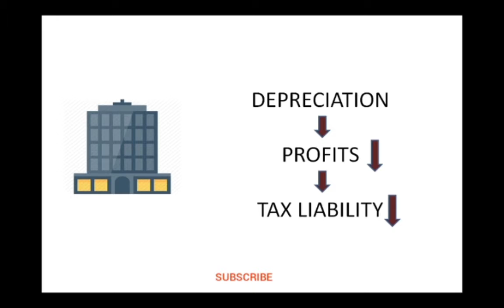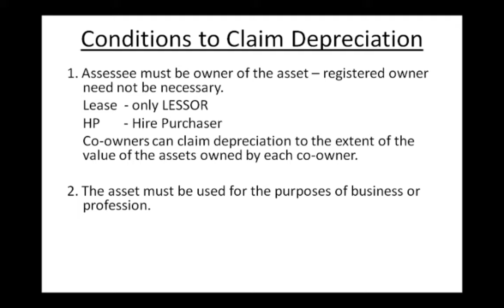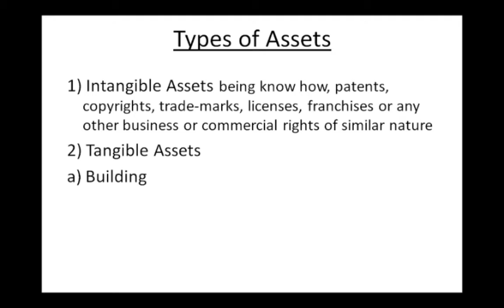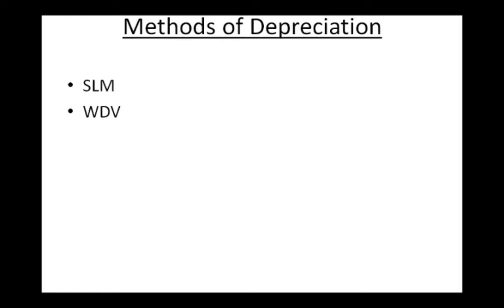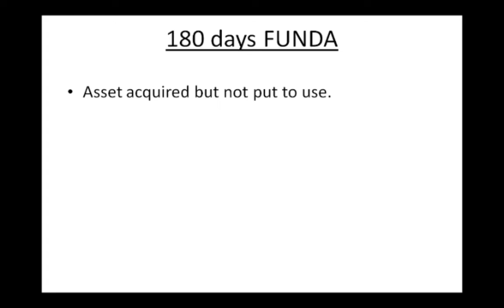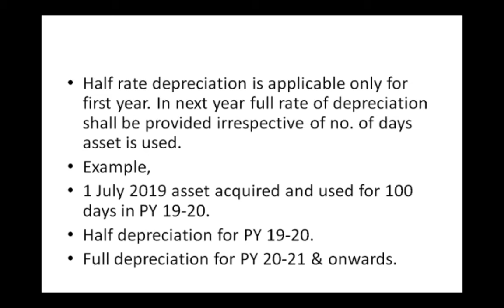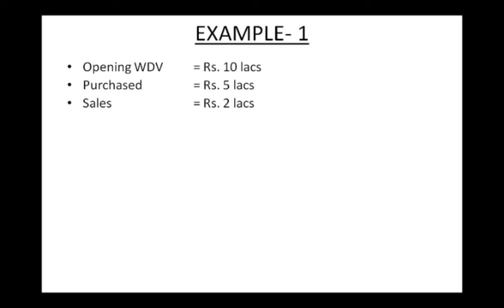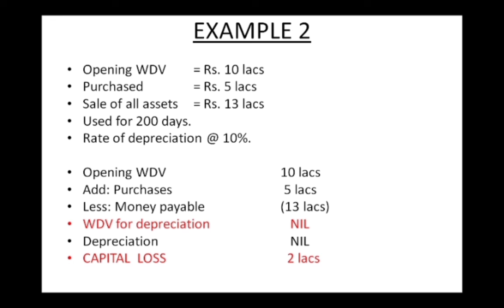Depreciation u/s 32 of Income Tax Act | PGBP section 32 - Depreciation | How to calculate depreciati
In this video, I have explained section 32 of Income Tax Act. After watching this video, You will understand how to calculate depreciation as per section 32 of Income Tax Act.

depreciation u/s 32
How to calculate depreciation as per section 32 of Income Tax Act
section 32 of PGBP
NTA-NET Commerce
NTA-NET MANAGEMENT